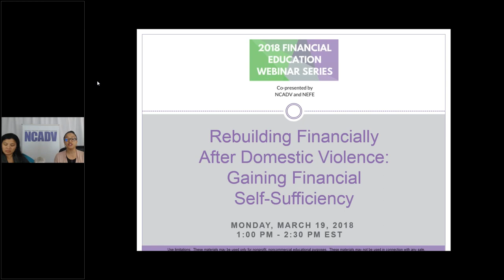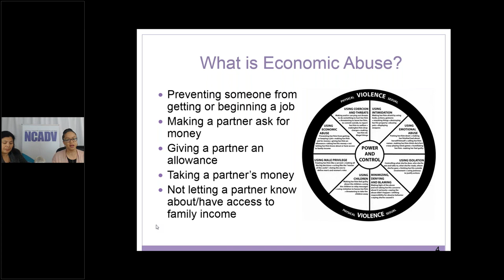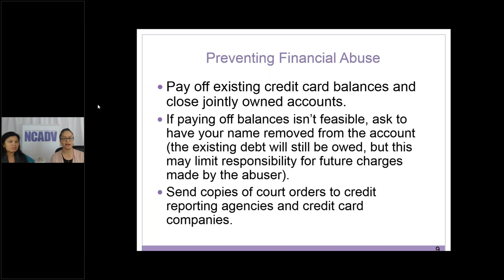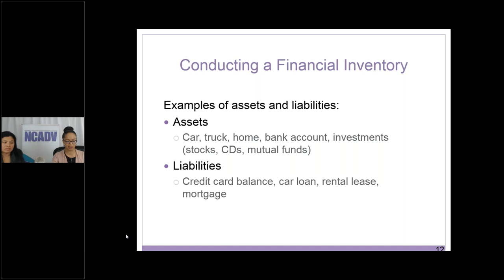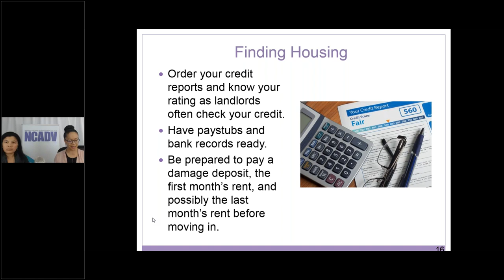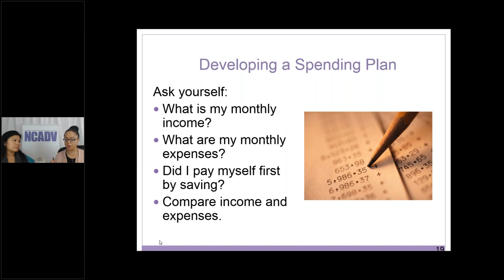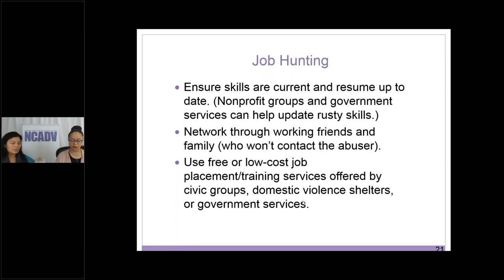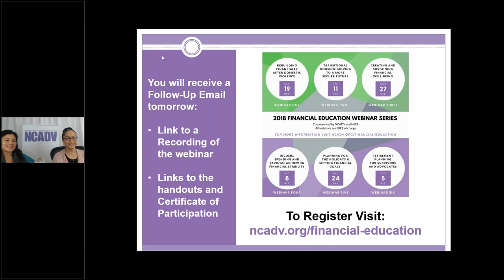Rebuilding Financially After Domestic Violence Gaining Financial Self Sufficiency